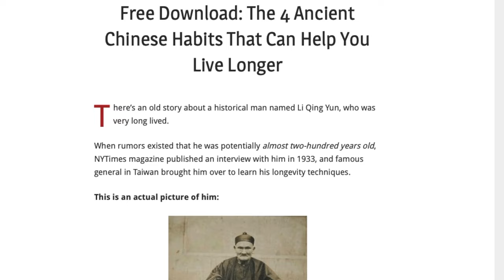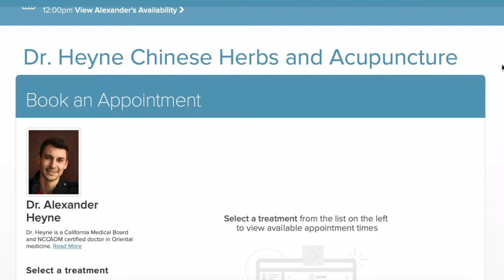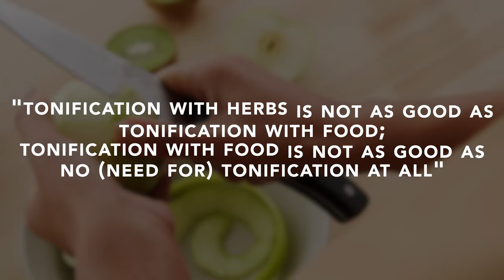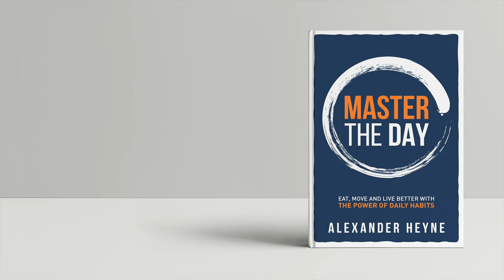What if Your Life Was Your Medicine